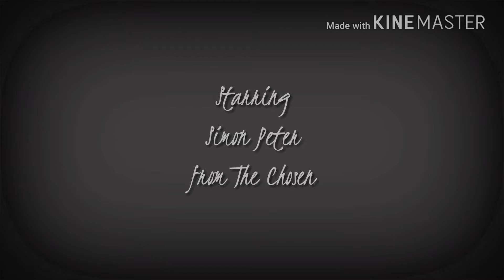Get Back Up (The Chosen Music Video)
The Chosen season 2 episode 1 is coming out on Easter!!! In anticipation, here's a brand new music video starring Simon Peter. I'm super excited to see his character growth in season 2.
   Remember, it's never too late to get back up again.

To watch The Chosen: www/